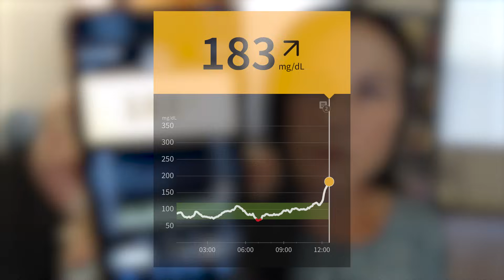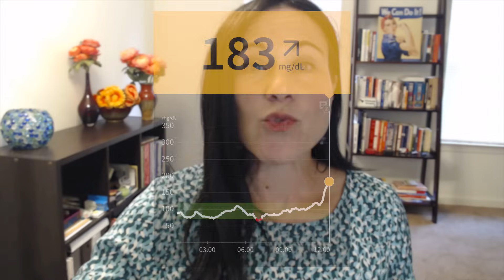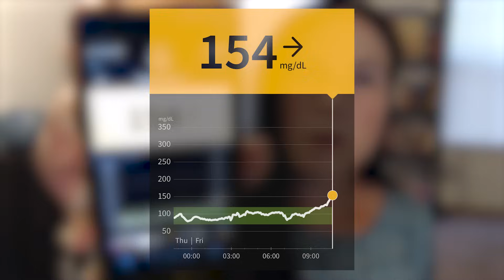6 Things YOU NEVER KNEW That Raise Blood Sugar!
Why is your blood sugar rising even when you’re eating strict keto or carnivore? In this video, Amy Berger breaks down 6 surprising factors that can spike your glucose totally unrelated to food. From stress and poor sleep, to exercise and even the menstrual cycle, learn how to interpret your numbers without panicking.

*End Your Carb Confusion*
*The Alzheimer's Antidote*

Get access to LIVE calls, virtual keto happy hours, early access to videos, exclusive patron-only content, plus discounts on private consultations. If you need more Keto Without the Crazy™ in a safe, supportive, non-judgmental atmosphere, see here for details:

(The following are affiliate links – I will receive either a small portion of the proceeds from sales or discounts on items I purchase myself when you purchase using the links below.)

💊*TOP QUALITY SUPPLEMENTS*
You deserve the best! Use trustworthy products from a company committed to following the science -- I even worked for them for 7 years! (And I still use their products, myself.)

🥩*ZERO-SUGAR BEEF JERKY!*
Check out People's Choice Beef Jerky for delicious ZERO-SUGAR options. (Under "Shop," look for "Keto Jerky.")

🩸*KETO MOJO – GLUCOSE & KETONE METER*
Sometimes it DOES help to measure your ketones and blood glucose. This is an excellent company to buy from – I know the owners personally and they do a great deal of pro-bono work in our keto community. Support them (and me!) by buying your meter

🧂🍋*LMNT - MY FAVORITE ELECTROLYTE*
I use LMNT, myself! I know the people who own the company and created the formula, and they are the embodiment of integrity, honesty, and NO BS -- very rare in the keto world these days!

*KETO CHOW - ELECTROLYTES & KETO MEAL REPLACEMENT SHAKES*🧂🧋
Keto Chow offers delicious keto-friendly meal replacement shakes that are easy to make and 100% customizable for fat & calories. They also have a suite of very helpful electrolyte products.

🧠*AUDACIOUS NUTRITION – EXOGENOUS KETONE SALTS*